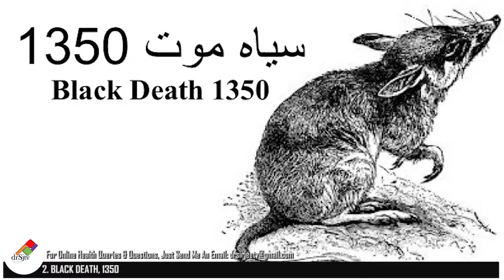Popular Worldwide Pandemics | گیارہویں صدی جذام سے کوویڈ 19 تک : دنیا بھر میں وبائی امراض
Dr. Abdul Sattar Khan Publication regarding World Pandemics:
Title: Social Media could be a of Threat for an "Infodemic" throughout COVID-19 Pandemic, Khan., et al. 2020

Abstract:
اس ویڈیو میں دنیا کی مشہور وبائی بیماریوں کو اجاگر کیا گیا ہے
This video highlights the World's famous pandemics

References:
1. World Health Organization (WHO)
2. Center for Disease Control (CDC)
3. Disease and History by Frederick C. Cartwright, published by Sutton Publishing, 2014.
4. Disease: The Story of Disease and Mankind's Continuing Struggle Against It by Mary Dobson, published by Quercus, 2007.
5. Encyclopedia of Pestilence, Pandemics, and Plagues by Ed, Joseph P. Byrne, published by Greenwood Press, 2008.
6. Spanish flu: How the deadly pandemic affected the Arab world

7. Patterson KD, Pyle GF. The geography and mortality of the 1918 influenza pandemic. Bulletin of the History of Medicine. 1991 Apr 1;65(1):4-21.
8. Live update Corona Virus.
9. Pandemics that changed history.